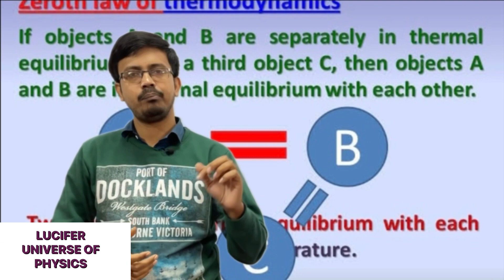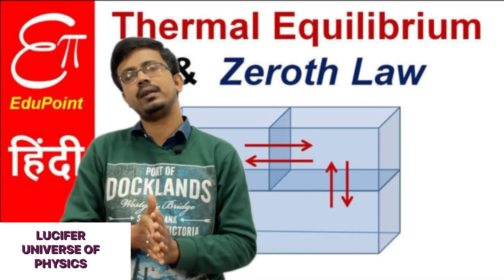Zeroth Law Of Thermodynamics / Class 11 Thermodynamics / Temperature law of Equillibrium!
In this video we learn zeroth law of Thermodynamics. Watch till the end and if u have any questions regarding this please comment...Your feedback is very important for me.

Is Time Travel Possible? / Time travelling theory / how we can go to our future? / Time travelling!

What is spring constant? / What is force constant? / Hoke's law / What is Restoring Force ?

What is Resistance? Resistance kya hota hain? Resistance kaise kam karta hain? Unit of Resistance!

What is Current? / What is Voltage / Difference between Current and Voltage / Current vs Voltage!

How Rocket works: How Rocket Goes into space

Show support and make your carrier bright...

🔥🔥Power full people don't come from powerfull places. They make their places powerfull...🔥🔥